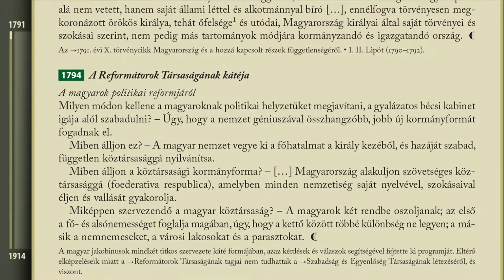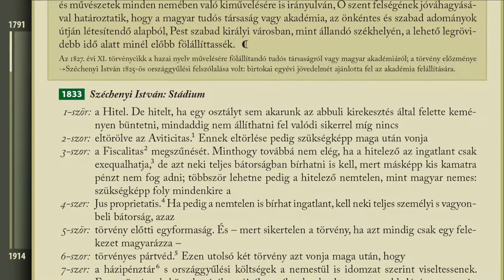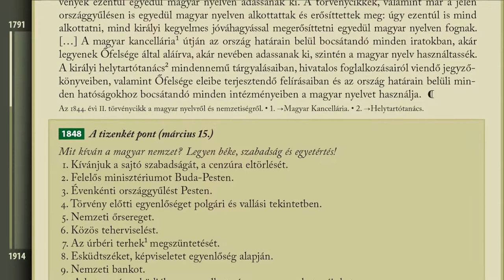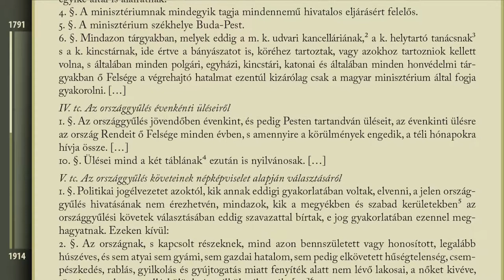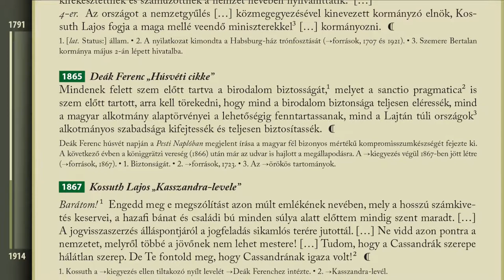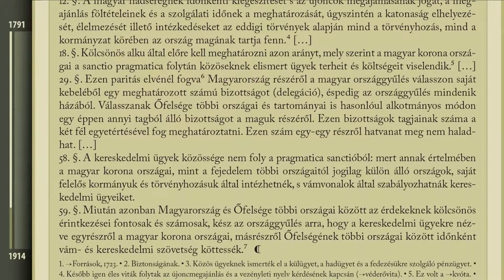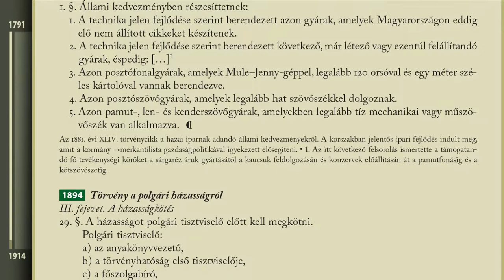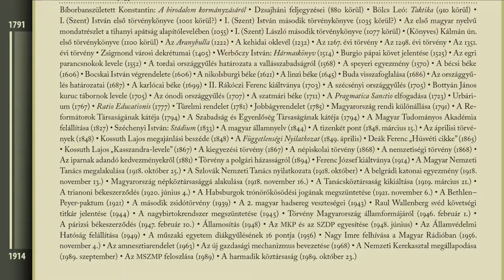Magyar történelem | Források | 1791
Magyar történelem | Készült a SEQUENS módszerrel
Összeállította: Virágvölgyi András

Hungarian History | Created based on the SEQUENS method
Edited by Andras Viragvolgyi

Források | 1791
Ma­gyar­or­szág ren­di kü­lön­ál­lá­sa (1791), A Re­for­má­to­rok Tár­sa­sá­gá­nak ká­té­ja (1794), A Sza­bad­ság és Egyen­lő­ség Tár­sa­sá­gá­nak ká­té­ja (1794), A Magyar Tu­do­má­nyos Aka­dé­mia fel­ál­lí­tá­sa (1827), Szé­che­nyi Ist­ván: Stádium (1833), A ma­gyar ál­lam­nyelv (1844), A ti­zen­két pont (1848. már­cius 15.), Az áp­ri­li­si tör­vé­nyek (1848), Kos­suth Lajos meg­aján­lá­si be­szé­de (1848), A Füg­get­len­sé­gi Nyi­lat­ko­zat (1849. április), De­ák Fe­renc „Hús­vé­ti cik­ke” (1865), Kos­suth La­jos „Kas­­szand­ra-le­ve­le” (1867), A ki­egye­zé­si tör­vény (1867), A nép­is­ko­lai tör­vény (1868), A nem­ze­ti­sé­gi tör­vény (1868), Az ipar­nak adan­dó ked­vez­mé­nyek­ről (1881), Tör­vény a pol­gá­ri há­zas­ság­ról (1894), Fe­renc Jó­zsef ki­ált­vá­nya (1914).